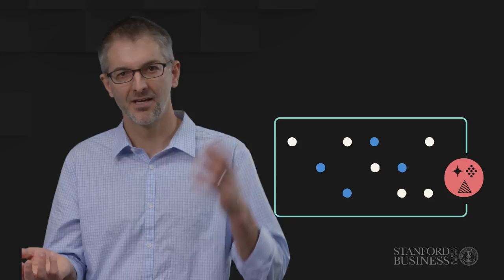Stanford LEAD: Personal Leadership Certificate – Values-Based Leadership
Join Ken Shotts and Neil Malhotra for an overview of Values-Based Leadership, a course offered through the Stanford LEAD: Personal Leadership Certificate.